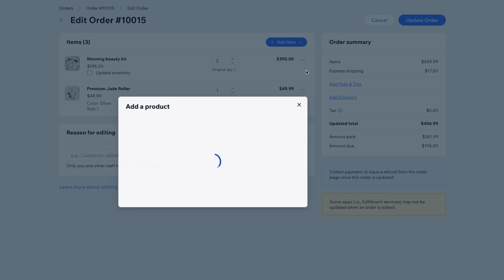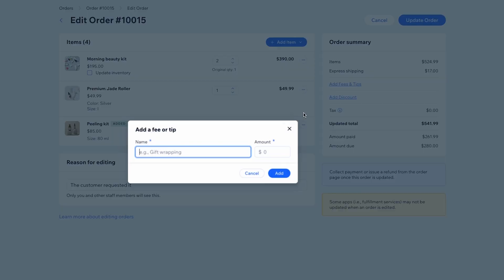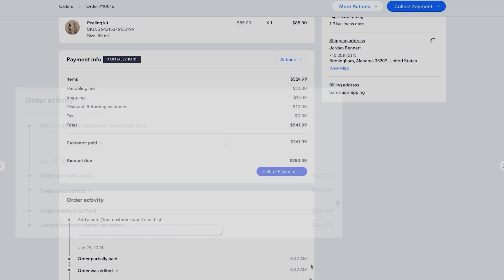How to edit an order in an online store on Wix Studio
Discover how to make changes to an order after it’s been placed in your client’s online store or on their Bookings site.

In this tutorial, we’ll cover how to:
• Add and remove items from an order
• Change the price of items
• Update customer details
• Add discounts, fees or a tip